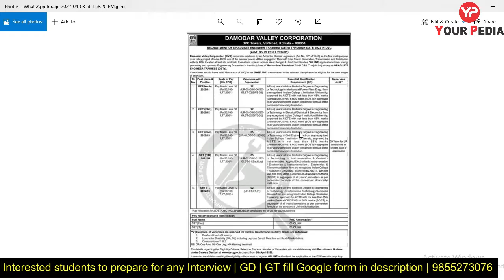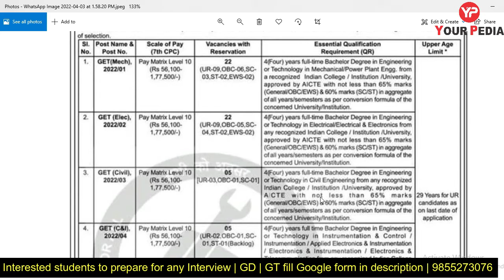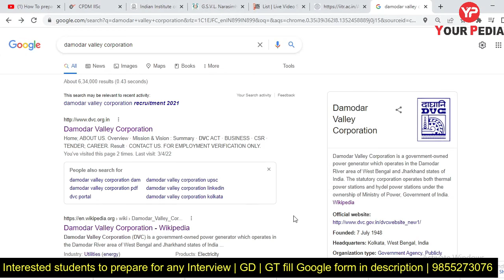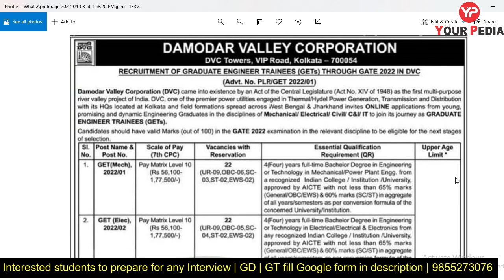DVC Recruitment through GATE 2022 | ME, CIVIL, IT, EE | PSU Jobs through GATE 2022 | YP Job update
Damodar Valley Corporation (DVC) is a government-owned power generator which operates in the Damodar River area of West Bengal and Jharkhand states of India. The statutory corporation operates both thermal power stations and hydel power stations under the ownership of Ministry of Power, Government of India. DVC is headquartered in the Kolkata city of West Bengal, India